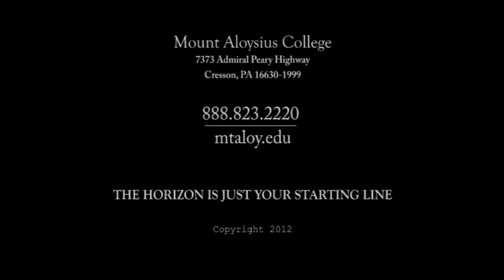Somewhere | Vox Nova | Mount Aloysius College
MAC's own "Vox Nova" presents a special ensemble of Vocal Valentines:

1. My Bonnie Lass She Smileth
2. Due Pupille Amabile
3. Caro Mio Ben
4. Greensleeves
5. Annie Laurie
6. Cindy
7. Out of My Dreams
8. Somewhere
9. Button Up Your Overcoat
10. A Teenager In Love
11. And So It Goes
12. As Time Goes By

VOX NOVA is the "new voice" at Mount Aloysius College, a choral ensemble primarily concentrating its repertoire on the Renaissance (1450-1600) and Baroque (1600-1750) eras.

All members of the ensemble are full-time students at the College enrolled in various degree programs. In this way, Vox Nova is uniquely designed for the non-music major. Every performer is auditioned and must meet and maintain strict musical and academic criteria. They are awarded with membership in the chorus and scholarships and stipends from Mount Aloysius.
Vox Nova is both performance and educationally based. In addition to their performances on and off campus, the ensemble will share and showcase their talents with elementary through high school choral singers in workshops developed for the purpose of exposing young students to noteworthy music.